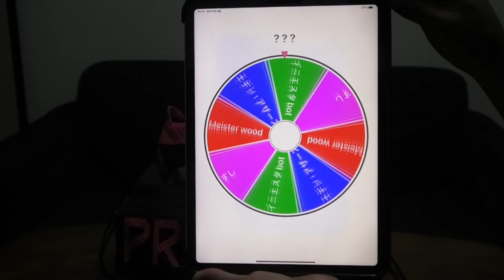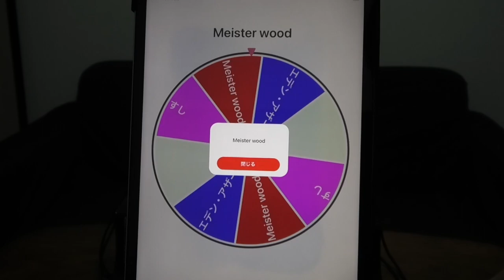【プレゼント】サッカースパイク 抽選 ・当選者発表 | プレデターアキュラシー＋ | アディダス | コパピュア | エックス | モレリアネオ